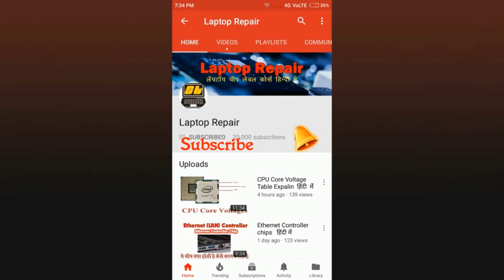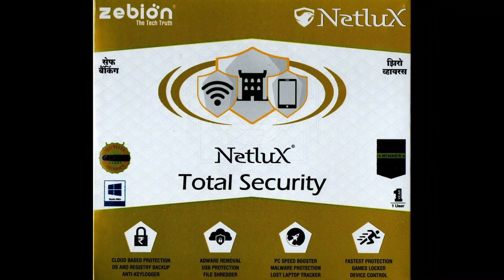Quickheal Net Protector Netlux Antivirus Discount For My Viewers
About This Video : Today i am going to introduce some antivirus, and i give all my viewers on heavy discount, this is the best way to talk with my viewers. i am having worlds best antivirus like Quickheal, net protector and netlux all's comes with basic and total security versions.

What you learn in this course :
computer networking
cctv installation